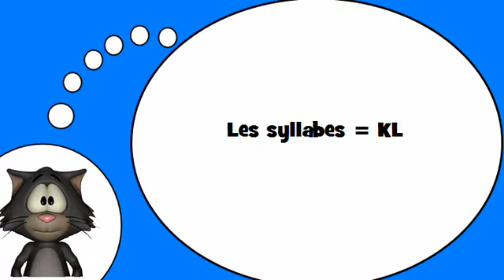دروس في الفرنسية = المقاطع مع # KL